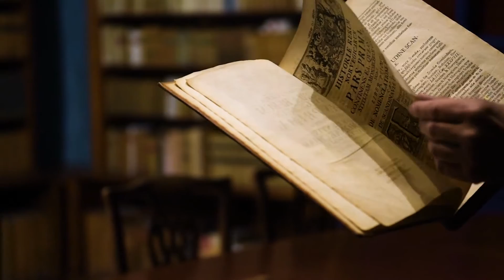Visjonsfilm Vi skaper historie